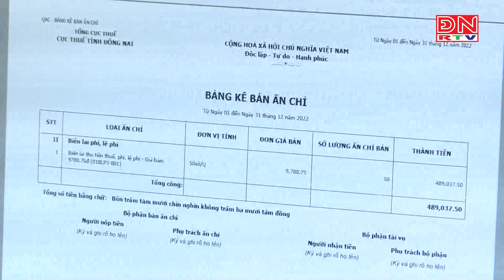Cảnh báo hành vi gian lận thuế từ việc kê khống chi phí tiền lương, tiền công của doanh nghiệp